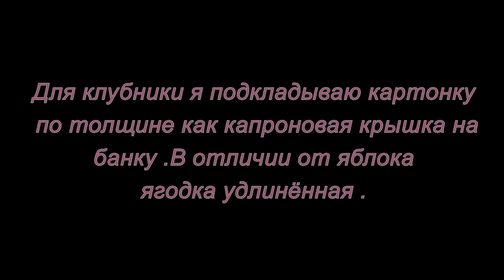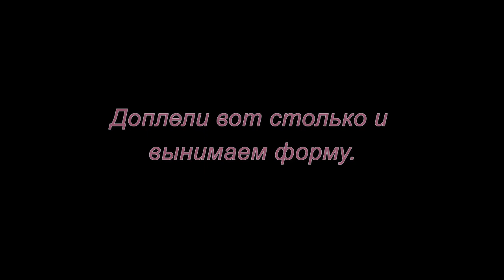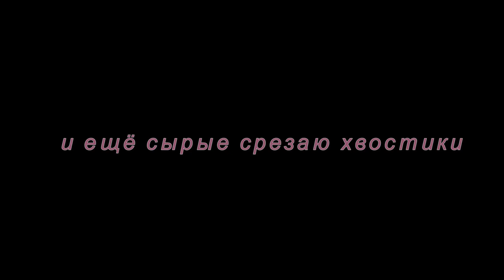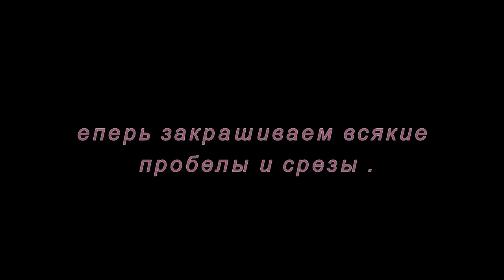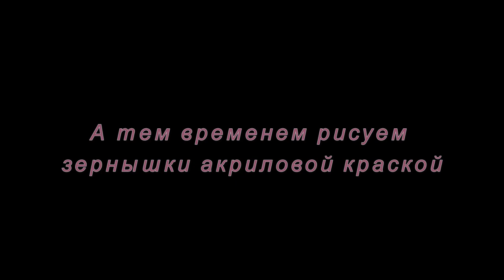Плетение из газетных тубочек. Клубничка. Мастер-класс.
В этом мастер-классе мы сплетем клубничку из газетных трубочек.